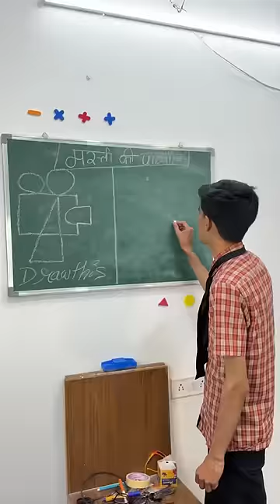Drawing class me me jeeta carom board 🤣🤣🤣 || rohitpatel66